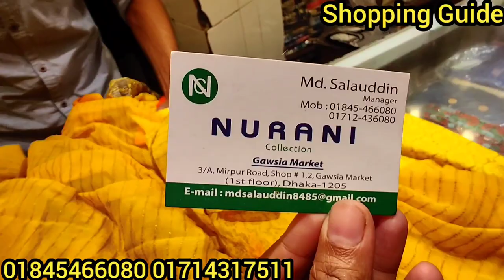Buy Best Quality Boutique 3piece at Crazy Price || ঈদের জন্য চলে আসা বুটিক থ্রিপিস কিনুন কমদামে